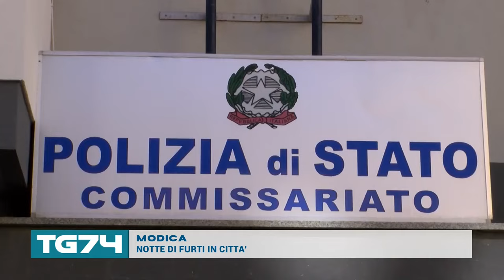MODICA - NOTTE DI FURTI IN CITTA'